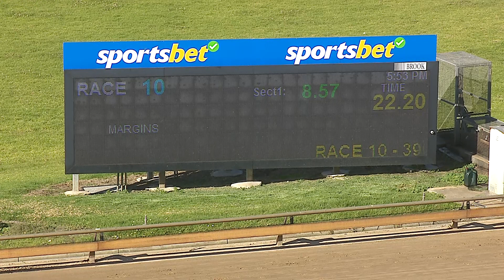WBL WED 07 FEB 24 R10